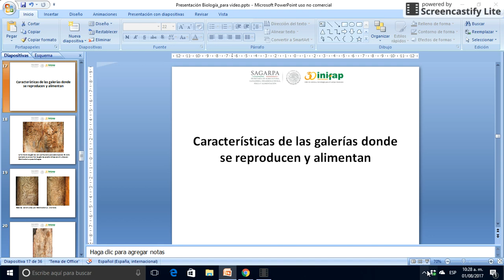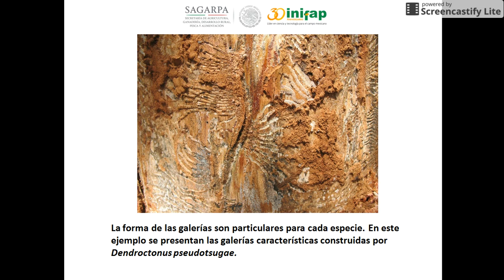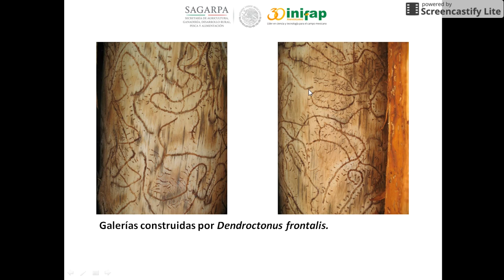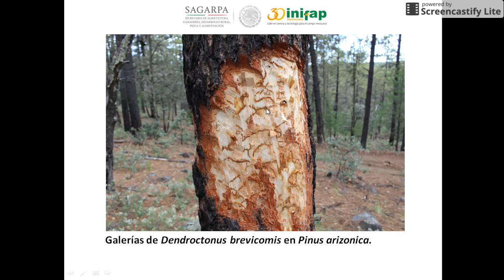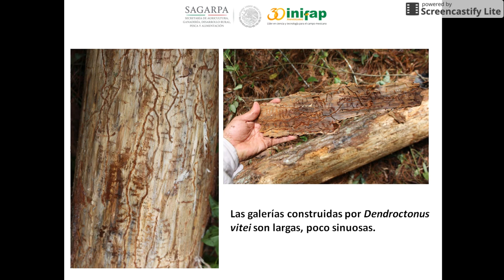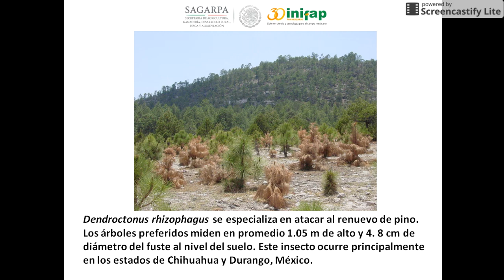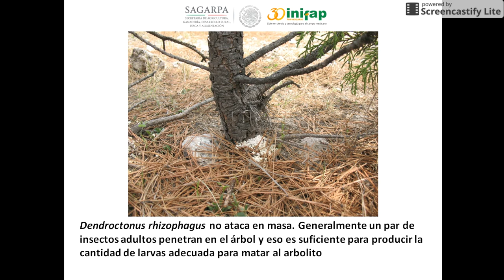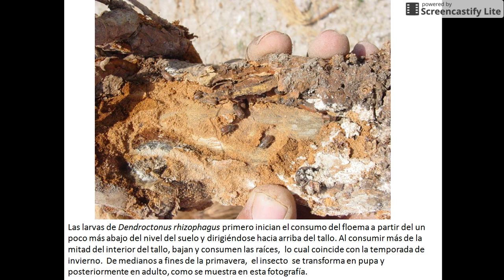Biología de insectos descortezadores de coníferas: Parte III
Características de las galerías construidas por especies de Dendroctonus